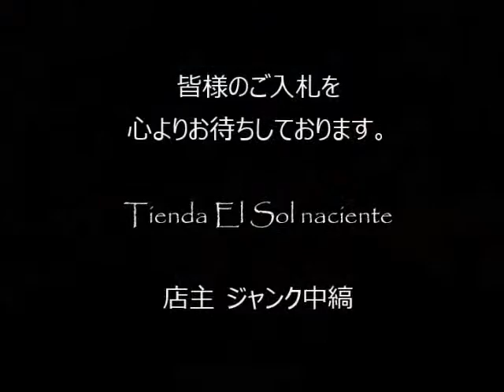ジャンク中縞の商品説明151003 13 (CA022BO270)